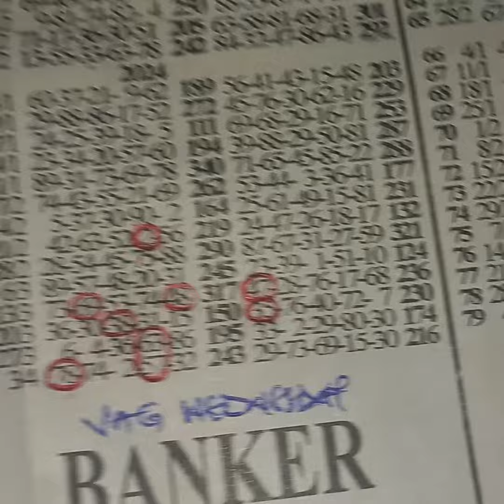💥vag Wednesday💥Aben SOKOOO